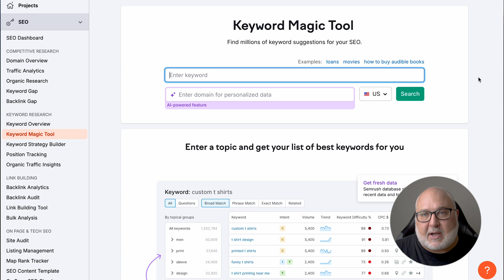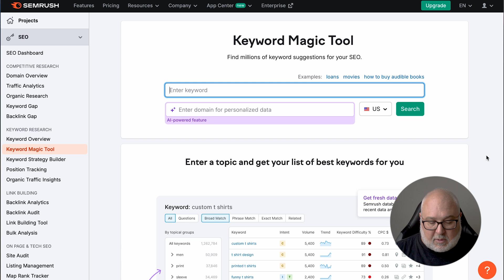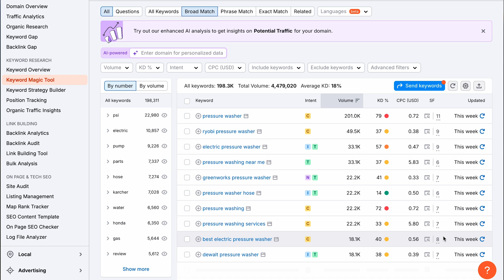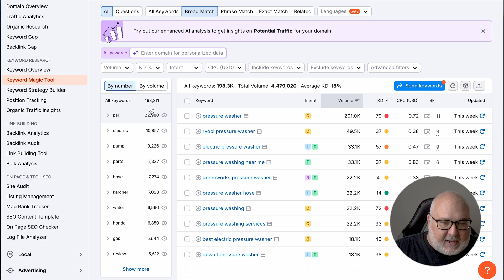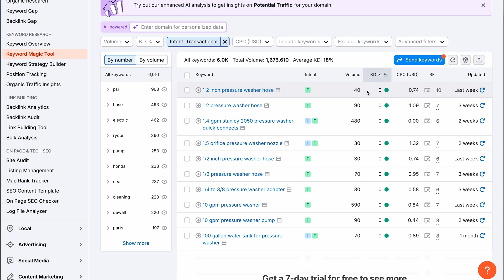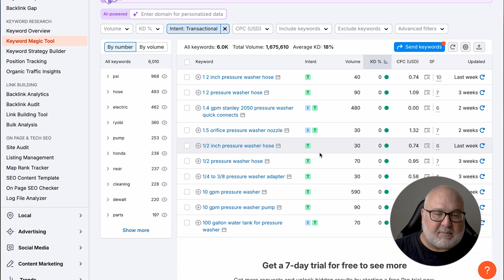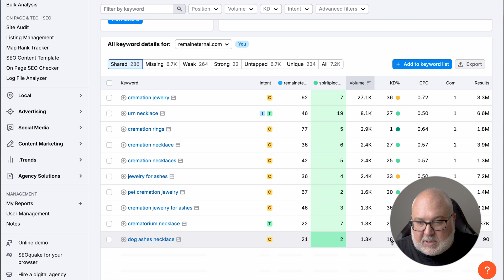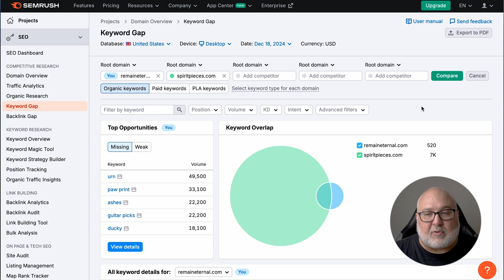Keyword Research for SEO & PPC using SEMRush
Keyword research is the cornerstone of creating a successful SEO or PPC program. You need to understand what people are searching for, how competitive those keywords are, and what your competitors are ranking for. We take a look at how to use SEMRush's keyword tools to do just that.